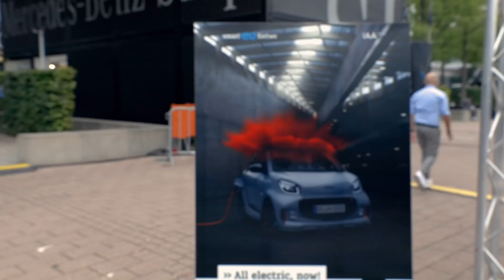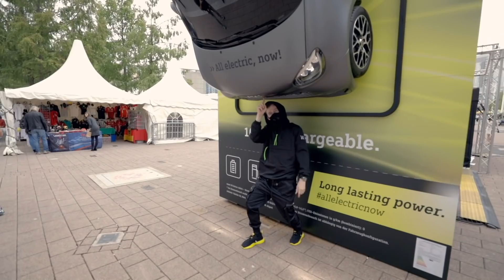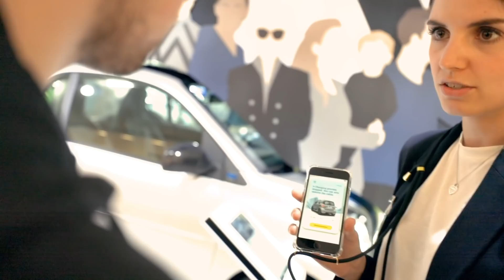My first visit to the IAA Motor Show!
Walkers! Check out this exclusive clip from behind the scenes of my trip to the IAA Motor Show in Frankfurt along with Smart!